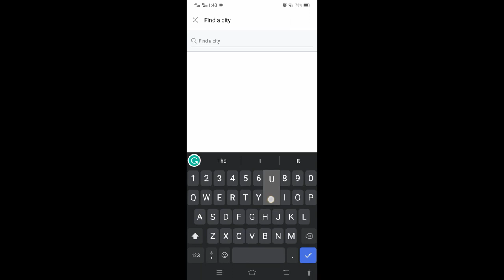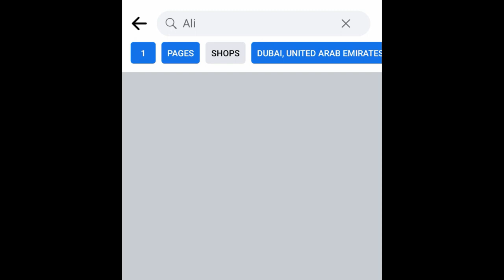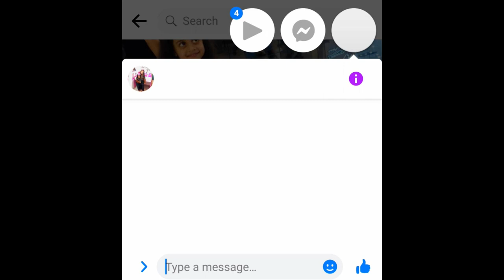How To Find Students For Online Quran Teaching 2023|Sister Iqra